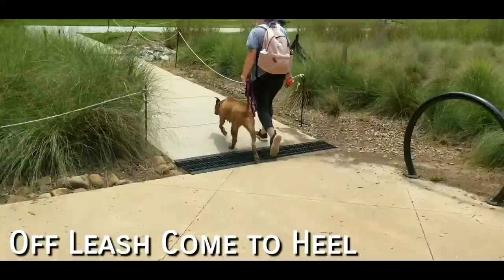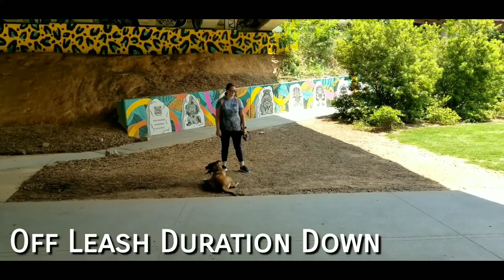Kash | 1.5 Year Old Pit Mix | Dog Trainers in Peachtree City, Georgia